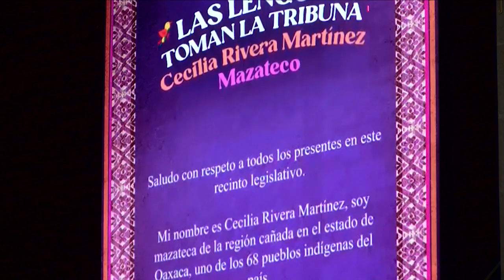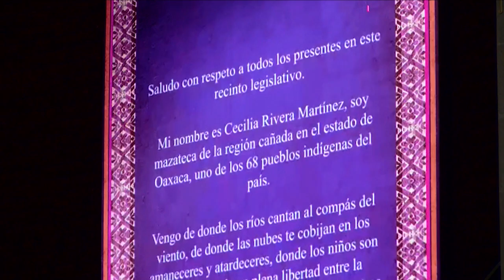C. Cecilia Rivera Martínez / Sesión Solemne Día Internacional de la Lengua Materna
La C. Cecilia Rivera Martínez, representante de pueblos indígenas, emite un pronunciamiento en lengua mazateca con motivo del Día Internacional de la Lengua Materna.